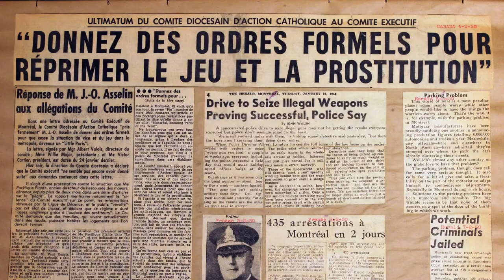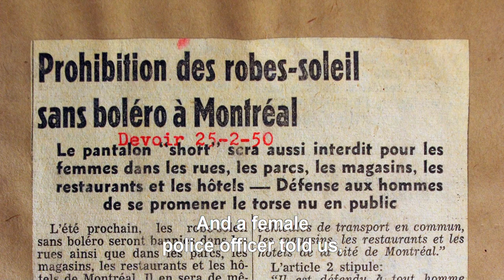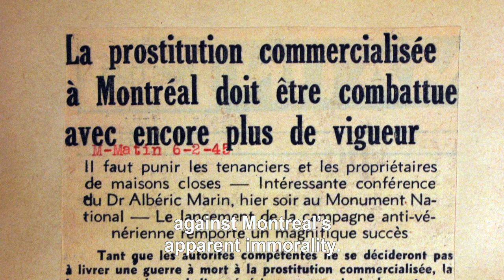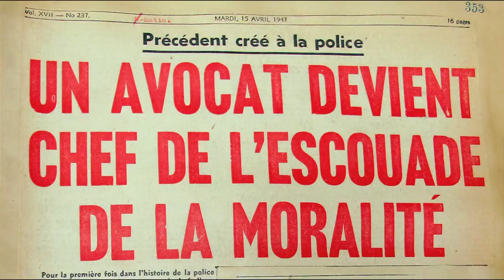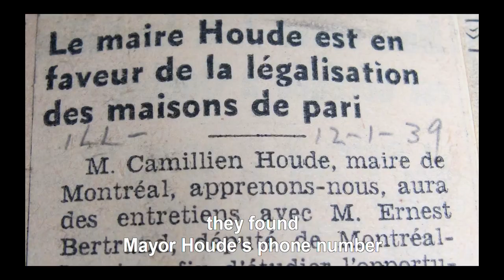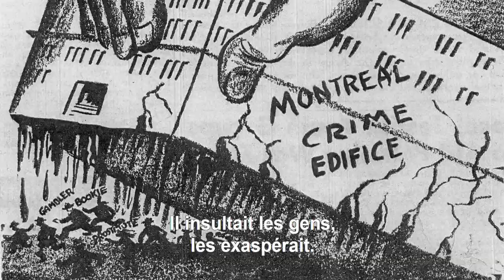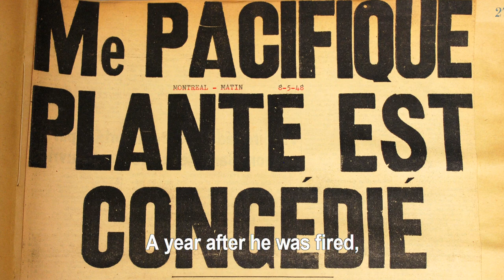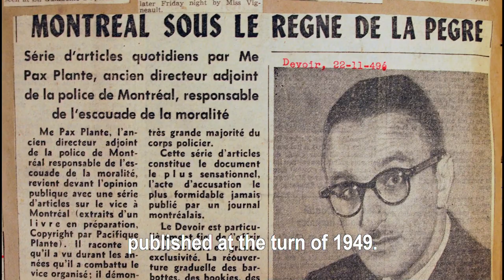Pax Plante et l’escouade de la moralité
Réalisation : Antonio Pierre de Almeida

Durée : 12 min 46 s

Montage audio réalisé dans le cadre de l’exposition Scandale! Vice, crime et moralité à Montréal, 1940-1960, présentée au Centre d’histoire de Montréal du 15 novembre 2013 au 2 avril 2017.

Intervenants : William Weintraub, Karen Herland, Mathieu Lapointe, Marcelle Valois-Hénault, Anouk Bélanger, Magaly Brodeur, Jérôme Choquette, Jean-Pierre Charbonneau, Sylvain Bissonnette, Robert Côté, Claude Fleurent et Charles-André Latulippe.